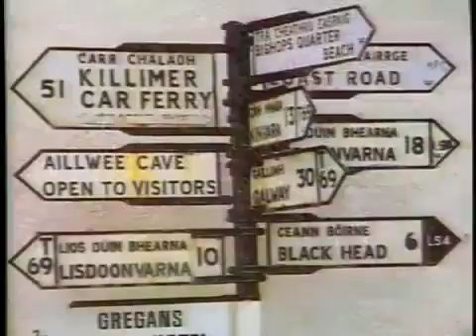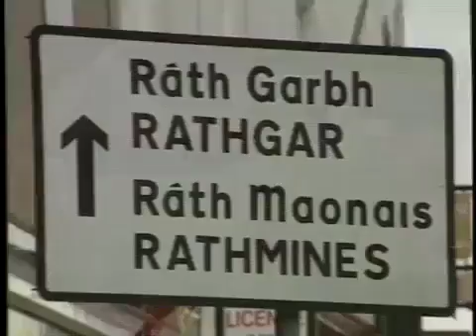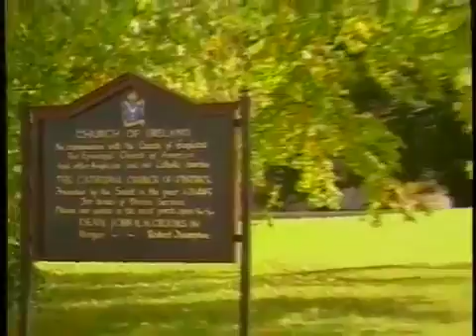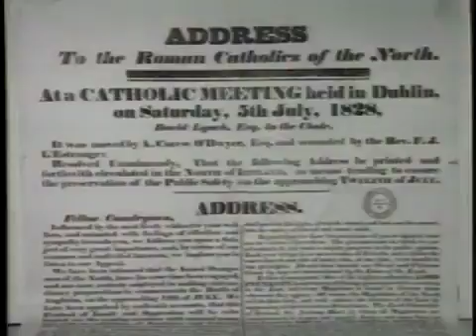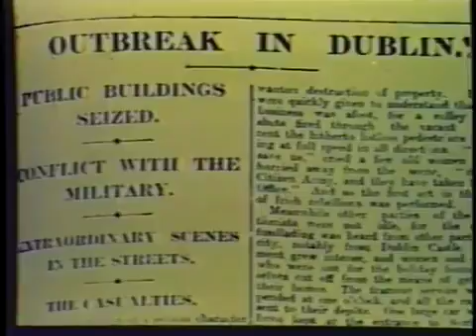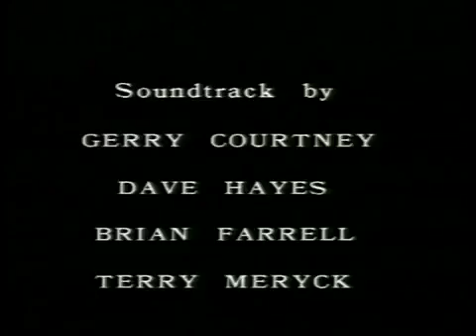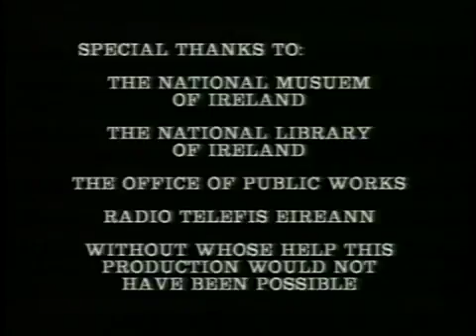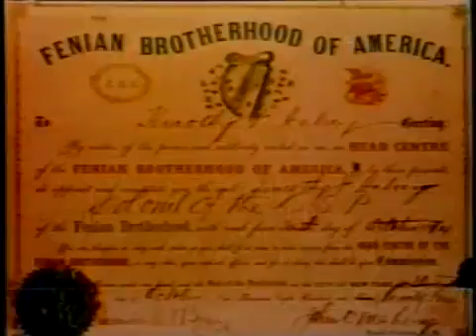BBCs The Story of Ireland 1of5 Age of Invasions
Our desire is to gather as many fans of Ireland landscapes, people, music, culture, history, customs, tales, leprechauns, green pastures, sheep and everything else that makes it irresistible..